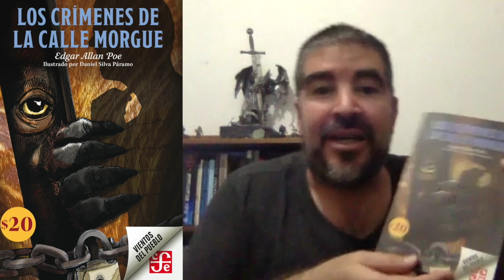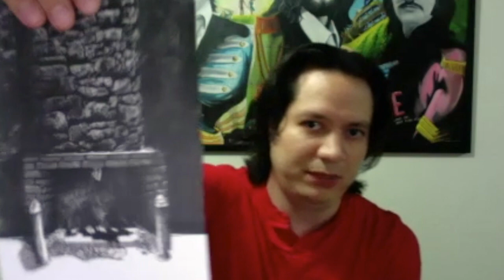EDGAR ALLAN POE /Los crímenes de la calle Morgue